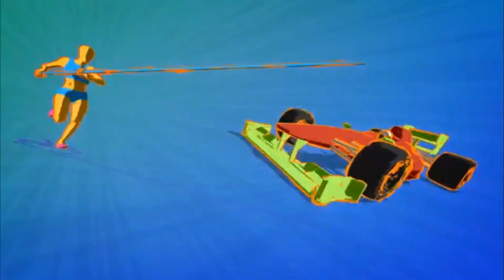FHD Patrocínio do Globo Esporte RJ // Setembro 2020// TV Rio Sul